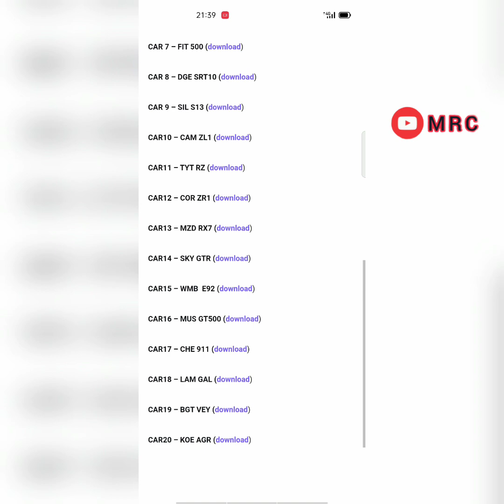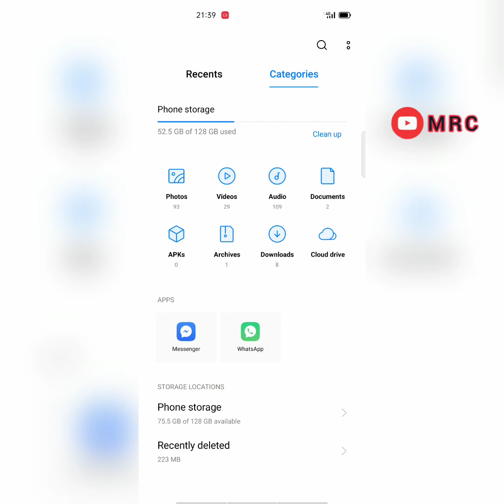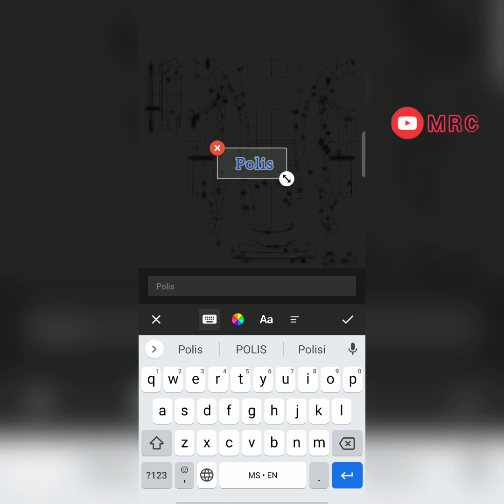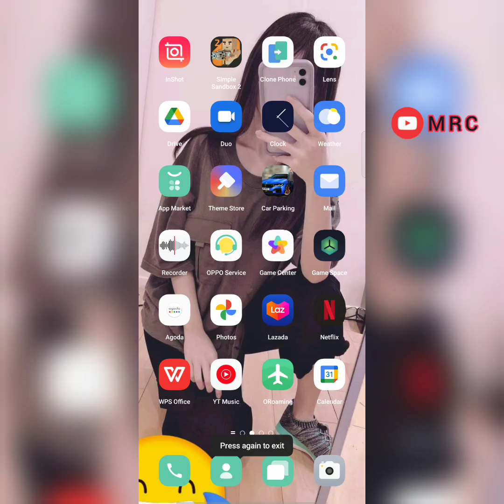tutorial cara buat polis Malaysia | aag polis duty simulator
maaf lari tajuk vedeo kali ni ialah aag polis duty simulator semoga ianya berguna buat anda